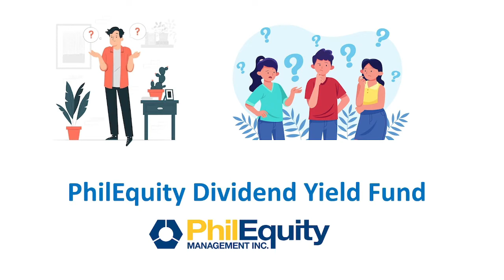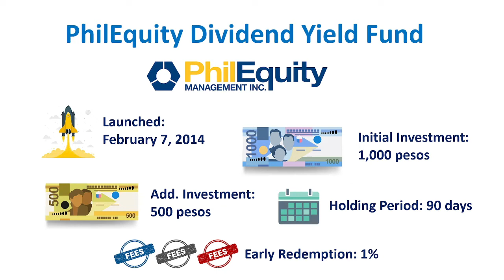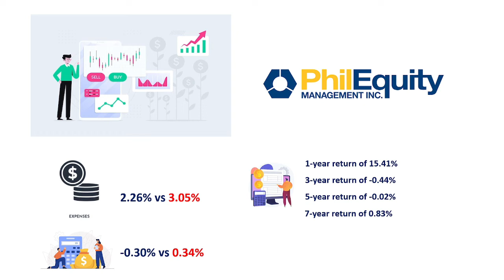Philequity Dividend Yield Fund | The Fund That Beats The Index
Dividend stocks have always been highly sought after, providing regular cash flows and acting as a hedge against inflation, particularly during market downturns. Even the legendary investor Warren Buffett, renowned for his astute investment strategies, has professed his affinity for stocks that pay dividends. In fact, an astonishing 90% of Mr. Buffett's holdings consist of dividend-paying stocks.

In the Philippines, we have a remarkable mutual fund that specializes in investing in stocks that offer regular dividends - the Philequity Dividend Yield Fund. This fund has consistently outperformed the Philippine Stock Exchange Index (PSEi) and has captured the attention of astute investors.

Join us as we explore the power and potential of the Philequity Dividend Yield Fund, examining its investment approach, historical performance, and the key factors that have contributed to its success. We'll provide you with insights into the fund's portfolio, the dividend-paying stocks it invests in, and how it has managed to beat the PSEi consistently.

Whether you're a seasoned investor seeking reliable income streams or someone new to the world of dividend investing, this channel is designed to provide you with valuable information and analysis. We'll keep you informed about the latest market trends, dividend investing strategies, and the performance of the Philequity Dividend Yield Fund.

Don't miss out on this opportunity to explore the world of dividend-paying stocks and discover the potential for stable cash flows and long-term wealth creation. Subscribe to our channel and hit the notification bell to stay updated with our latest videos, insights, and expert opinions on the Philequity Dividend Yield Fund and the world of dividend investing.

Join us on this exciting journey as we uncover the true power of dividend-paying stocks and the exceptional performance of the Philequity Dividend Yield Fund, setting new standards in the world of mutual funds.

Music used
♪ Lamp (Prod. by Lukrembo)